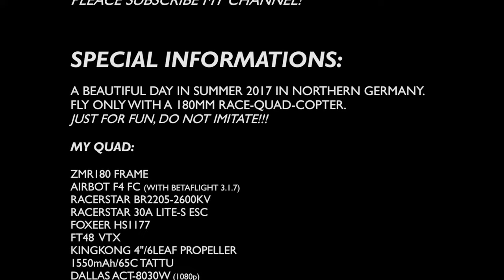FPV-DIRK: FULL SPEED JOB (FPV RACING, FREESTYLE, AERIAL VIDEO,...)(1080p)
A BEAUTIFUL DAY IN SUMMER 2017 IN NORTHERN GERMANY.
FLY ONLY WITH A 180MM RACE-QUAD-COPTER.
JUST FOR FUN, DO NOT IMITATE!!!

MY QUAD:

ZMR180 FRAME
AIRBOT F4 FC (WITH BETAFLIGHT 3.1.7)
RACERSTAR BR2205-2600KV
RACERSTAR 30A LITE-S ESC
FOXEER HS1177
FT48  VTX
KINGKONG 4"/6LEAF PROPELLER
1550mAh/65C TATTU
DALLAS ACT-8030W (1080p)
GRAUPNER GR-12

FLY  WITH:

GRAUPNER MX20
FATSHARK ATTITUDE V2 (WITH FACEPLATE)

ORIENTAL JOB (GRAMATIK.NET)

SPECIAL THANKS TO:

COPTOREN.DE (LOCAL AIR GANG)
MEIK (FOR EXCHANGE OF EXPERIENCE, WITHOUT MUCH WORDS)
MARIO (A LOT OF INSPIRATION AND FUN)
THORE (I WANT FLY AS WELL AS YOU!)
MICHEL (VERY RELIABLE SUPPORTER)
"FRAU DR." (FOR PROFOUND THEORETICAL KNOWLEDGE)
RICHIE (SUPPORTER/SPOTTER)
JONAS (SUPPORTER/SPOTTER)
ROLF (SUPPORTER/SPOTTER)
KATJA (CHIEF)
MAREN & GÜNTHER (MY GREATEST FANS)

...AND  ALL THE FREAKS IN THE WORLD